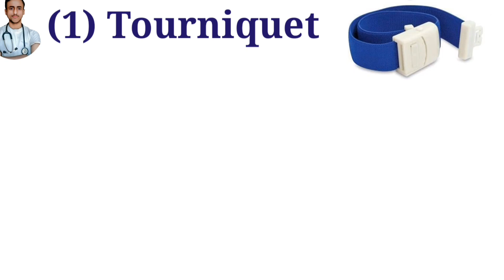Cannula Kaise Lagate Hain / Kaise Nikale Cannula Insertion Technique Cannula Types / Easy Tricks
aaj ke video me hum janege ki Cannula Kaise Lagate Hain Kaise Nikale Cannula Insertion Technique Cannula Types | Hindi
IV cannula IV cannula kaise lagaye | IV cannulation technique